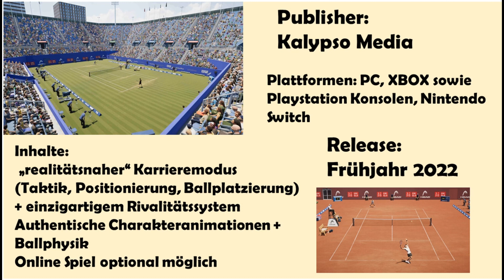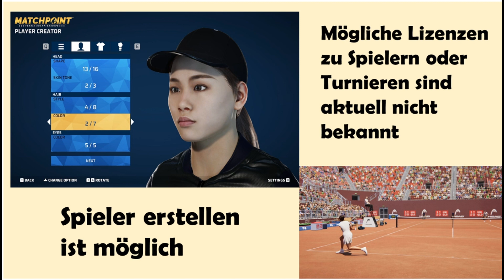MATCHPOINT TENNIS 🎾 NEWS #1 - Release, Lizenzen, Plattformen !